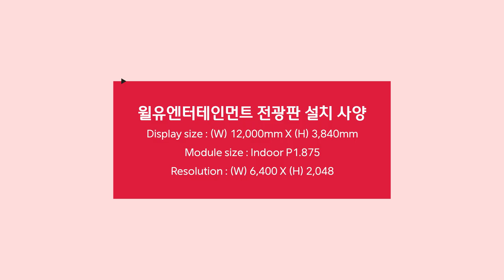[RCH] 윌유엔터테인먼트에 설치한 Curved LED 전광판 소개!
[Specification]

📍 Display RCH - 윌유엔터테인먼트 설치 사례

✔ 윌유엔터테인먼트 전광판 설치 사양
Display size - (W) 12,000mm X (H) 3,840mm
Module size - Indoor P1.875
Resolution - (W) 6,400 X (H) 2,048